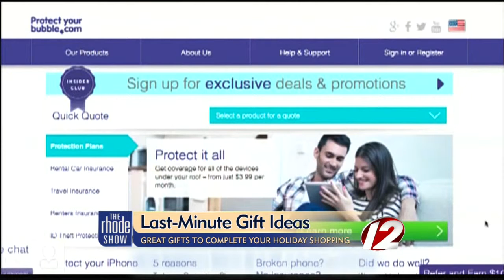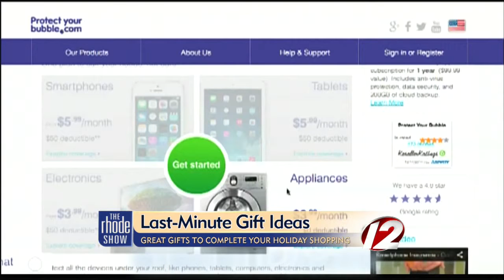Last-minute gift ideas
Shopping expert Claudia Lombana joined The Rhode Show Monday to share some timely suggestions.